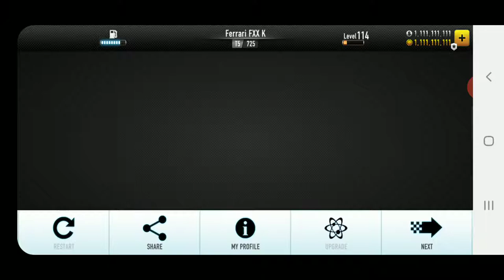CSR Racing: How To Get/Win Nitro's Ferrari FXX K (Read Description)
The MECH (Mechanic) is disabled for Ferrari FXX K only! (Except for the other cars is enabled the MECH [Mechanic])